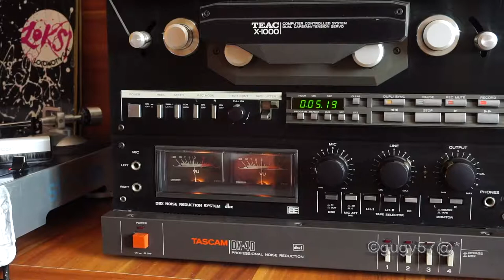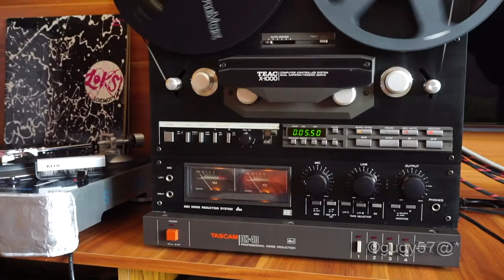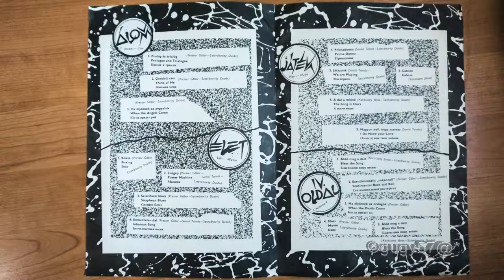Locomotiv GT - Loksi 1980 (Játék, 2A oldal) [full vinyl album]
1, Primadonna (Somló Tamás – Sztevanovity Dusán) 0:25
2, Játszunk (Somló Tamás – Sztevanovity Dusán) 6:10
3, Cabolo (Karácsony János) 6:44
4, A dal a miénk (Karácsony János – Sztevanovity Dusán) 11:08
5, Nagyon kell, hogy szeress (Somló Tamás - Sztevanovity Dusán) 15:36